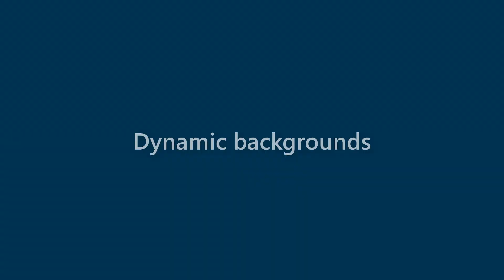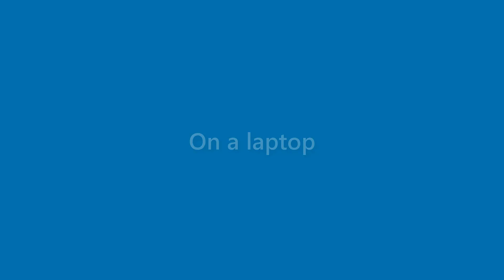Faye Young - appearance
Name Look - Faye Young - appearance. In this video we present "Faye Young" name look and feel in various scenarios.
This video will cover:
How does "Faye Young" look as a personal letterhead?
How does "Faye Young" look on a business card?
How does "Faye Young" look on a computer/laptop screen?
How does "Faye Young" look with different background colors?
How does "Faye Young" look with various fonts?